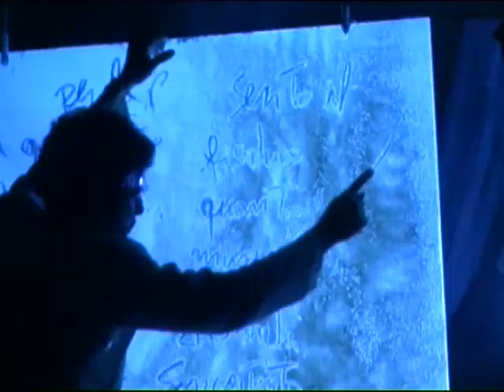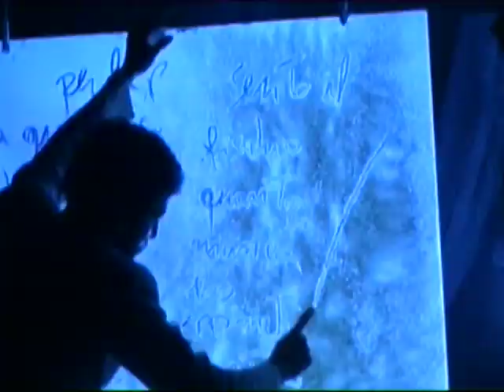Trailer Lev al Romaeuropa Festival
7-8-9 Novembre, Teatro Palladium di Roma
I Muta Imago presentano Lev